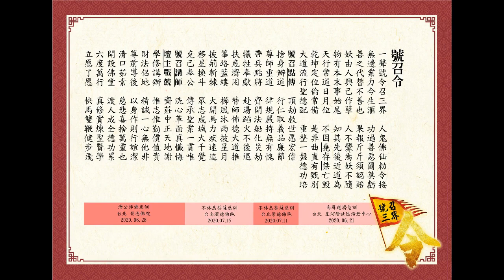Cara Baca Naskah Suci Hao Zhao Ling 號召令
Naskah Suci Hao Zao Ling 號召令
Amanat Buddha atas Komando Lao Mu (Tuhan)